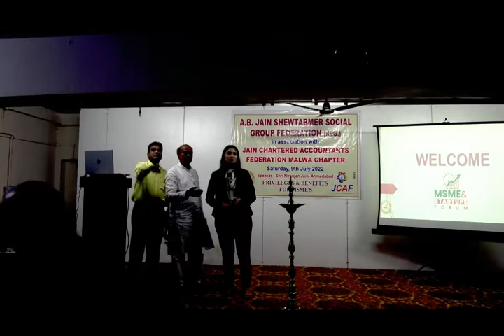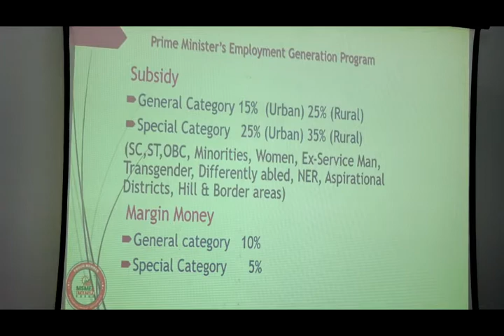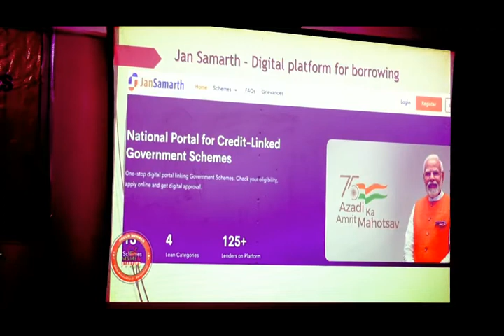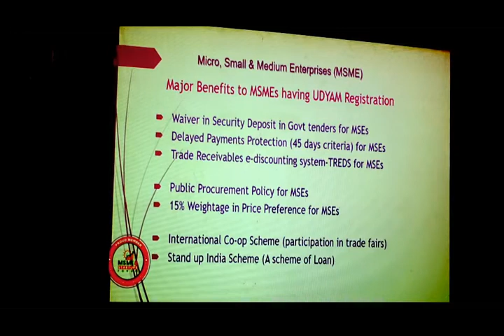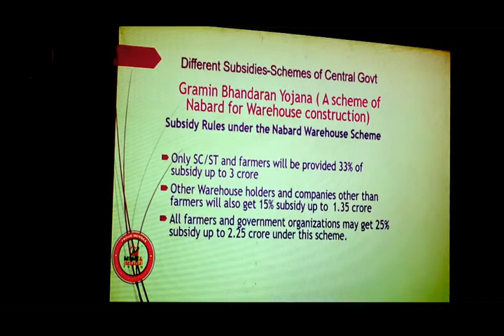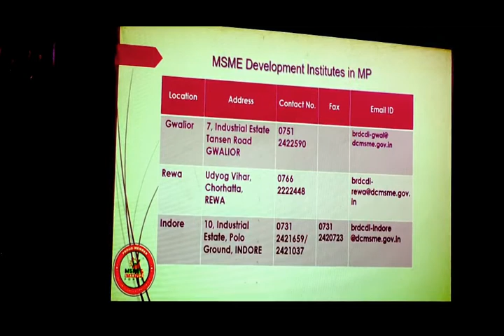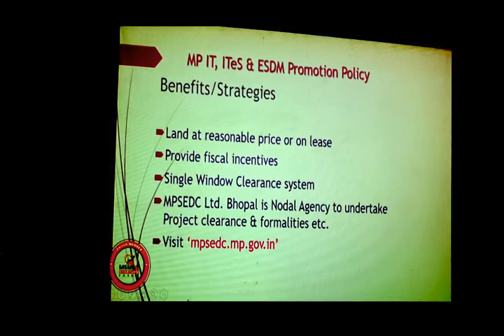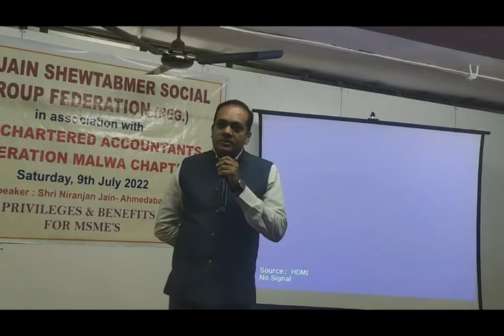A.B. JAIN SHEYTAMEBER SOCIAL GROUP FEDERATION GOVERMENT KI TEX POLICE MEATING/JAIN NEWS